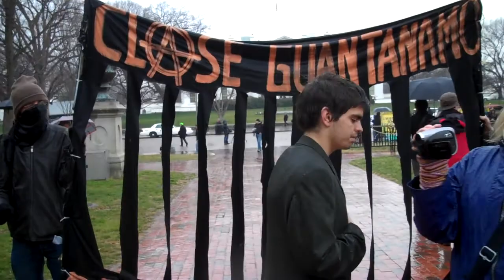DC Protest Guantanamo 10 years 1-11-12 7/16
Video by Liz Dahl
CREATIVE COMMONS REMIX WITH ATTRIBUTION